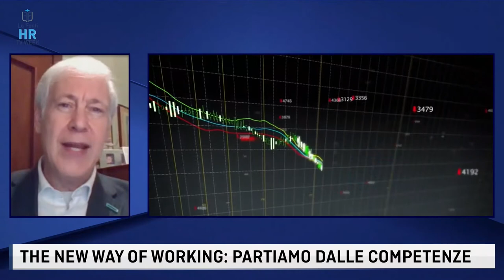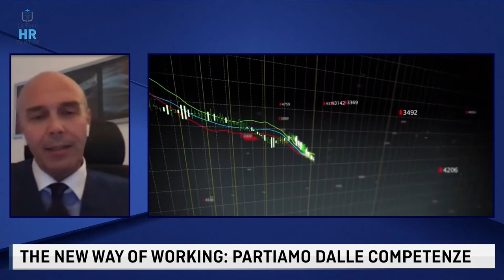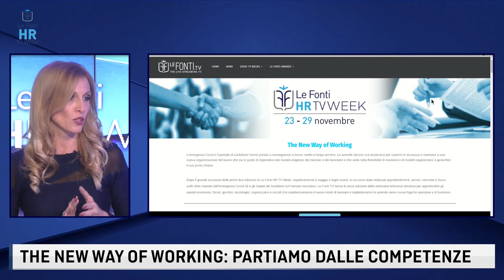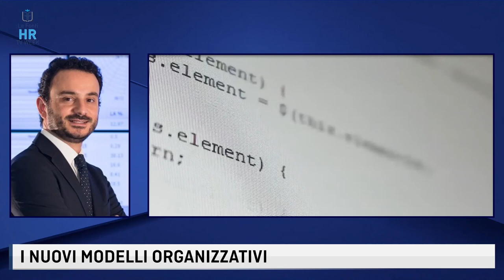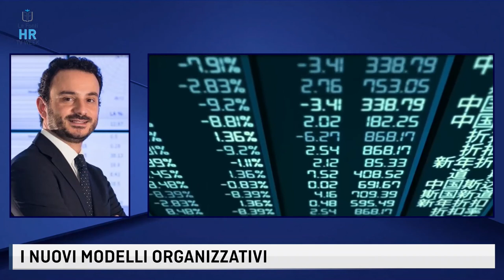MAIN EVENT LE FONTI HR TV WEEK - 26 NOVEMBRE 2020